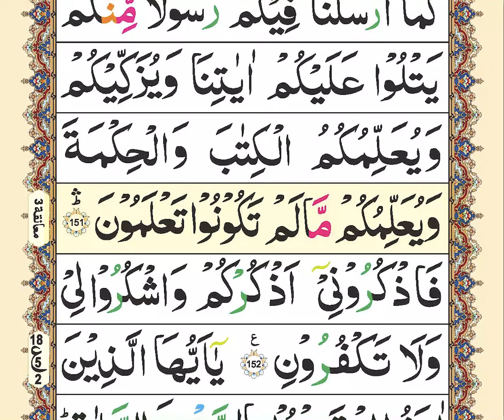Zia ul Quran Tilawat | para02 | Ruku02 | Quran recitation